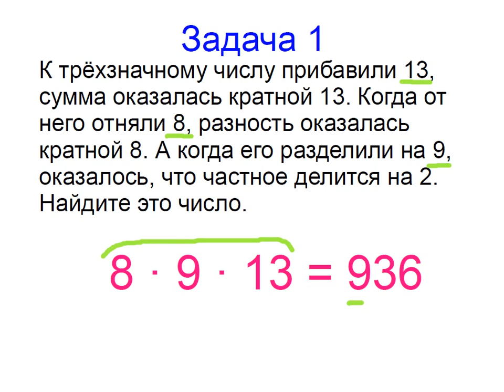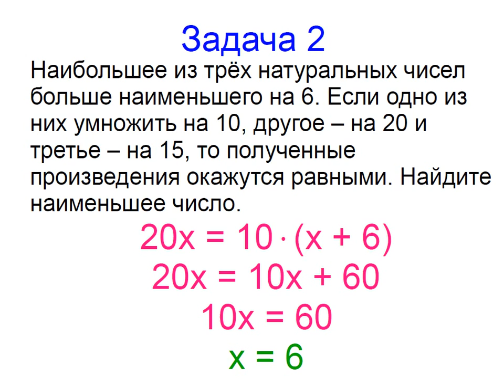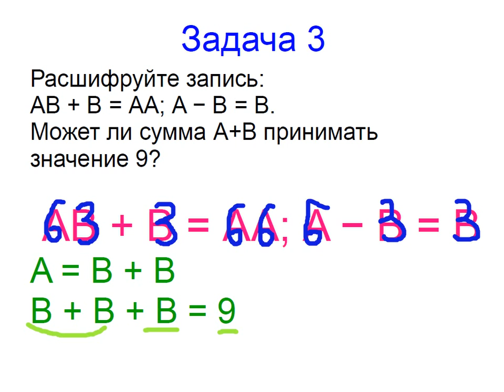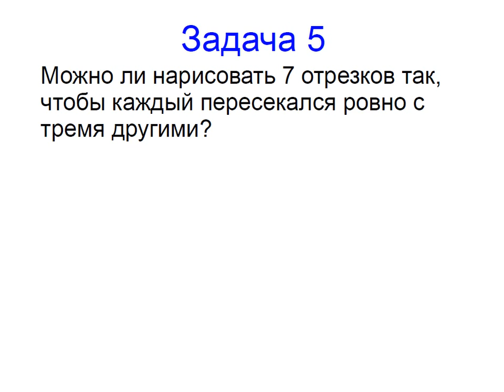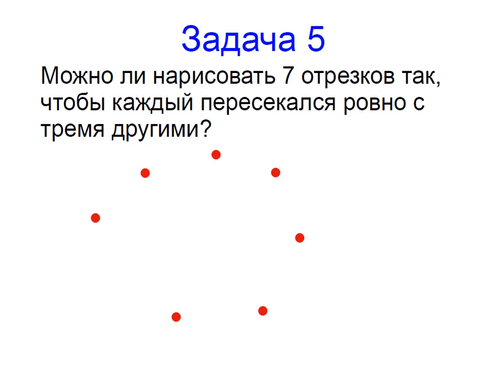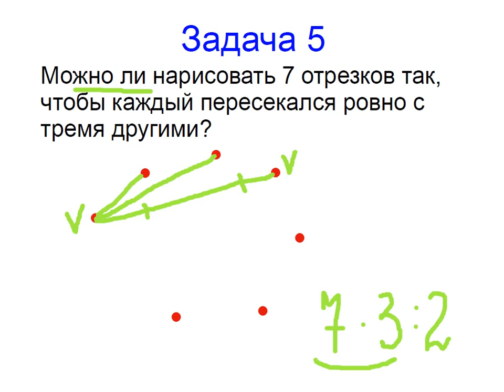Меташкола. Математика 6 класс 28 серия. Задачи к серии.